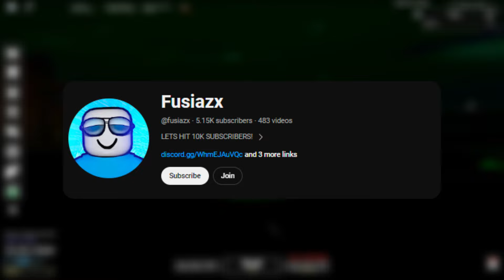This Game Will OVERTAKE Sols RNG? (Unknown RNG)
In today's video, I'm going to be playing Unknown RNG. And I believe it has the potential to overtake Sols RNG. With everything it has to offer like fishing, farming, mining and more, can we pull a rare aurora?